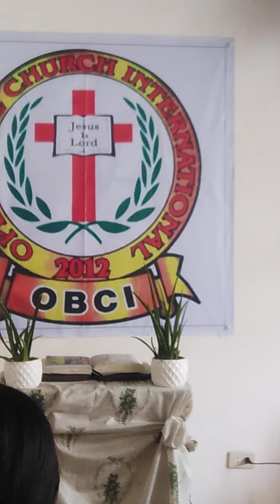Pagsumakitan / mat, 6:25-34